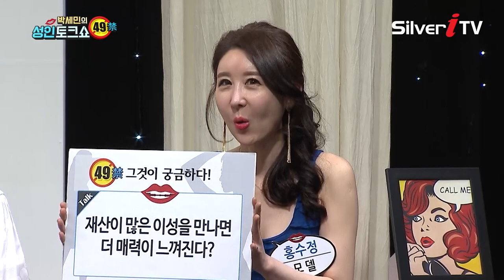재산이 많은 이성을 만나면 더 매력을 느낄까? [박세민의 성인토크쇼.실버아이TV]